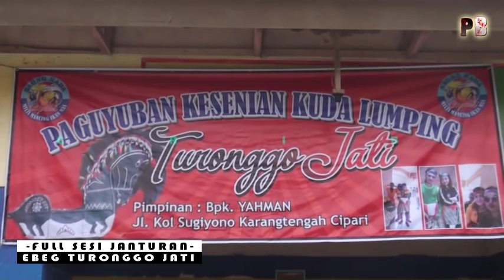Janturan Ebeg Banyumasan part 1 Turonggo Jati Cipari 21 Nov 2018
Janturan Ebeg Banyumasan part 1 Turonggo Jati live Karangtengah cipari 21 november 2018